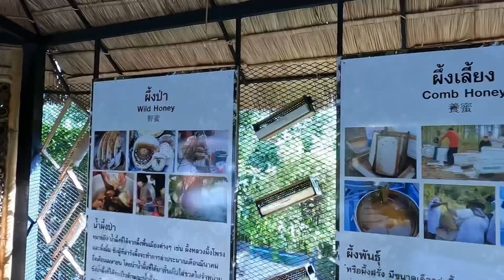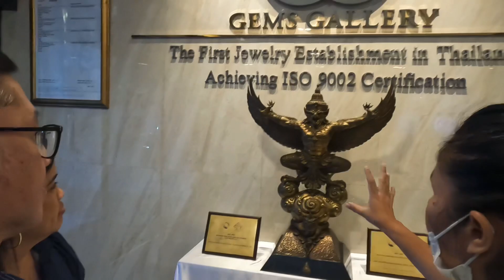Mama & Papa’s trip to Thailand